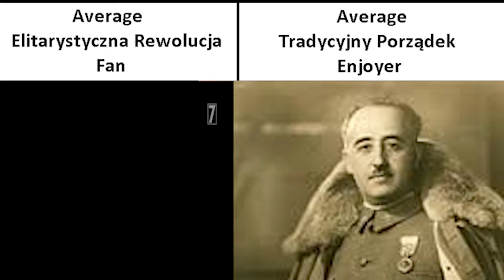Average Fan vs Average Enjoyer (Fëanor Aglarion edition)